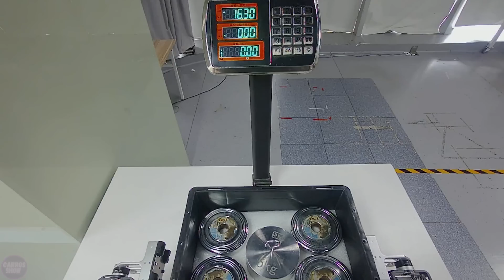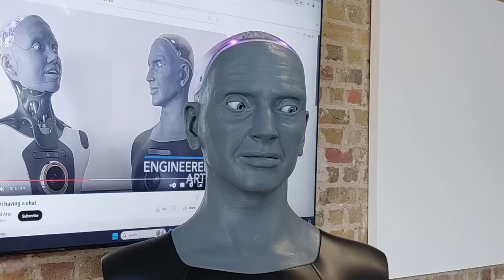First Japanese 3D-Printed Girl SHOCKED the World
A team of biomedical engineers from Japan has developed a special technology that allows 3D printing of organs directly inside the human body.  The leader of the Japanese research team stated that the new device is set to revolutionize the field and could create true clones of living humans